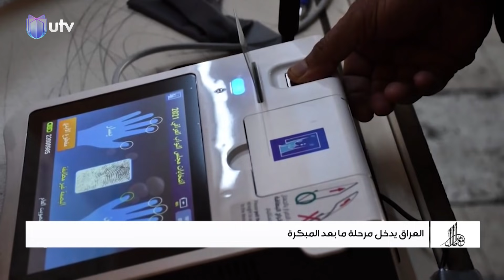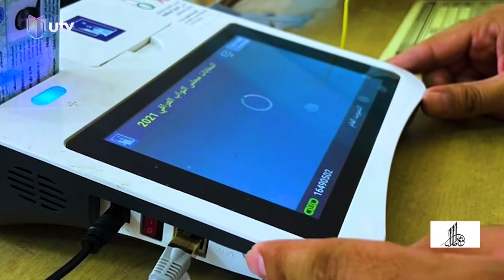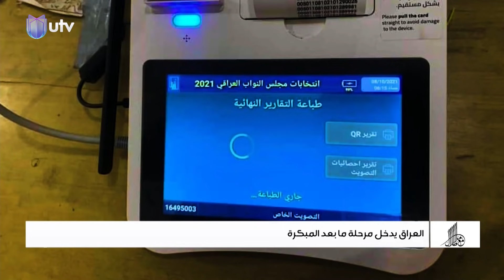العراق يدخل مرحلة ما بعد المبكرة | تقرير